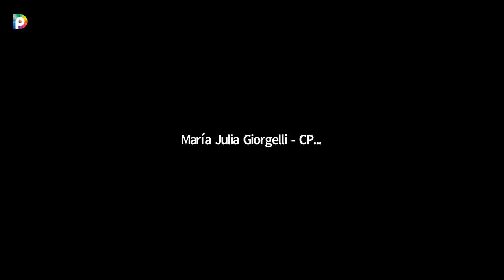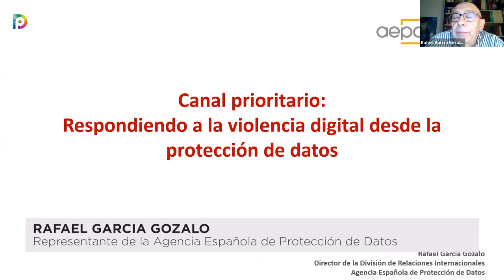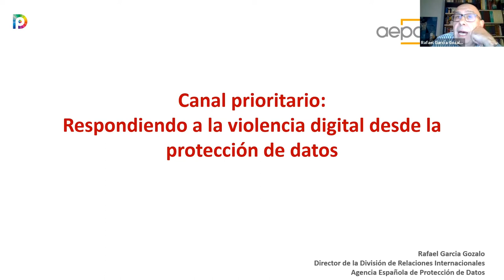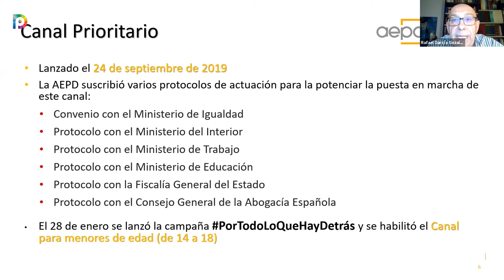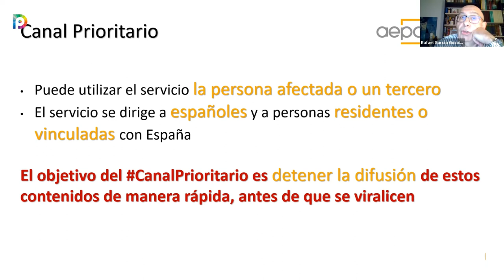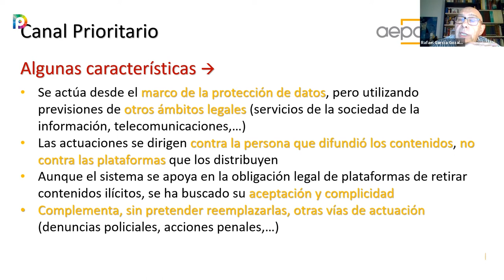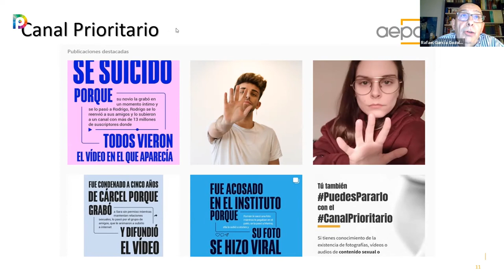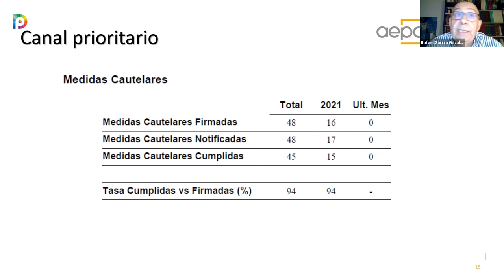Taller de Violencia de Género Digital: Elisa Nieto, Teresa Villaverde y Rafael García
En el marco del Día Internacional de la Eliminación de la Violencia contra la Mujer, el Centro de Protección de Datos Personales de la Defensoría organizó un taller de trabajo sobre la experiencia española del canal prioritario de denuncias que tiene por fin de mitigar la violencia de género en entornos digitales.

Bajo un formato híbrido presencial-virtual, contó con la exposición de importantes representantes españoles:
Teresa Villaverde, licenciada en periodismo y filosofía y parte del equipo de coordinación de Pikara Magazine; Elisa Nieto Maestro, vocal de la Unidad de Apoyo de la Delegación del Gobierno contra la Violencia de Género, Ministerio de Igualdad de España; y Jesús Rubí y Rafael García, representantes de la Agencia Española de Protección de Datos.

Vale señalar que desde el año 2019 se implementa en España el “canal prioritario de denuncias” que es una herramienta que diseñada a comunicar y activar un proceso urgente que permite solicitar que se retire información íntima en su mayoría de contenido sexual y/o violento, fundamentalmente dirigido contra personas menores de edad o mujeres adultas y que se haya obtenido y distribuido sin consentimiento a través de internet y/o las redes sociales. La implementación de medidas de este tipo busca no revictimizar a las mujeres y evitar la viralización de datos personales que afectan la intimidad y causan un daño permanente.

Rafael García contó en su exposición cómo es el funcionamiento del canal: “analizamos la reclamación de manera prioritaria, dictamos una medida cautelar para que el prestador del servicio donde se esté difundiendo retire el contenido, si cumple determinados requisitos”, a su vez, precisó que desde su implementación recibieron más de 700 reclamos.

Por su parte, Elisa Nieto Maestro hizo referencia a los distintos tipos de violencia de género que sufren las mujeres en España y cómo es la coordinación con la Agencia Española de Protección de Datos Personales en esta iniciativa. “El canal prioritario se enmarca en un convenio entre la Agencia de Protección de Datos Personales”, señaló. Según la Vocal de la Unidad de Apoyo de la Delegación del Gobierno contra la Violencia de Género, la violencia digital como una especie de “tierra de nadie” dónde es muy difícil imaginar políticas públicas que sean ágiles y efectivas. “Siempre terminamos llegando tarde a los avances tecnológicos. Este canal prioritario es uno de nuestros intentos por realizar acciones que vayan en contra de la violencia digital”, agregó.

Teresa Villaverde expuso sobre diversos ataques que recibe el colectivo de género y precisó “si las mujeres nos callamos logran la autocensura”. La coordinadora de Pikara Magazine nombró cuáles son los tipos de violencia digital más identificados: robo de claves, proliferación de cuentas falsas con robo de identidad, publicación de información sin consentimiento, insultos y amenazas. Asimismo, habló acerca de algunas de las consecuencias que tiene la violencia digital: censura, ansiedad, estrés y depresión. “A veces no somos conscientes de la magnitud que tienen este tipo de acciones, por eso está bueno llevarlo al plano real y pensar qué hubiese pasado si esto sucedía en la calle, cara a cara. Muchas mujeres manifestaron no tener o no saber a dónde acudir cuando sufren este tipo de ataques, por eso es importante no solo denunciar sino también tejer redes, advirtió Villaverde.